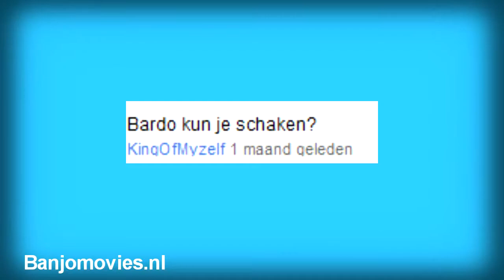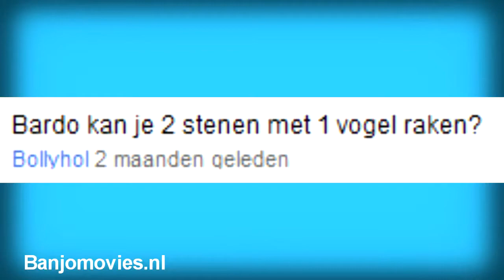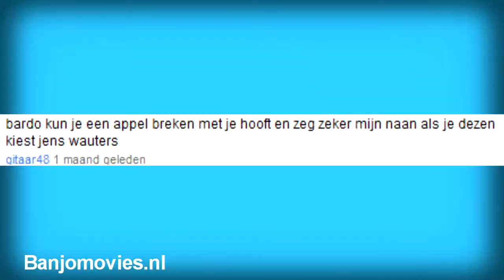Vissen naar een Poketruc